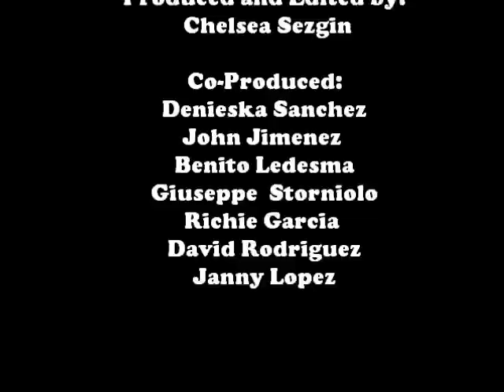Shit Braddock People Say